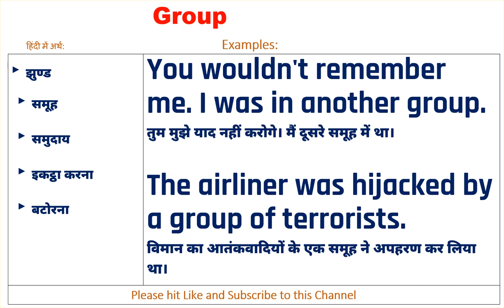Group Meaning in Hindi, Group Ka Kya Matlab Hota Hai